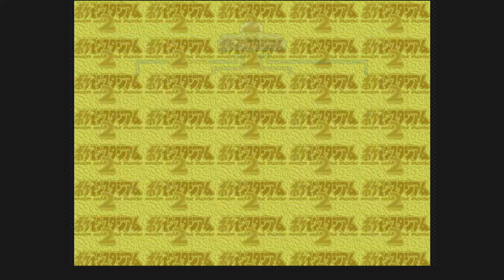大の大人が1人さみしくミニゲーム祭り【ポケモンスタジアム2】